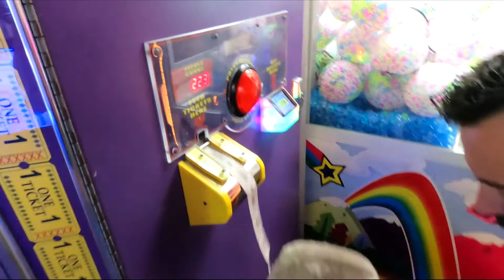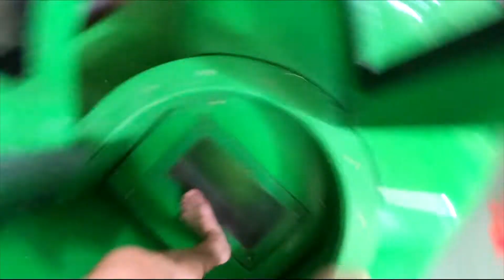Great Wolf Lodge Day 2 & 3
These were our last 2 days at Great Wolf Lodge. We had a wonderful time and plan on revisiting soon.